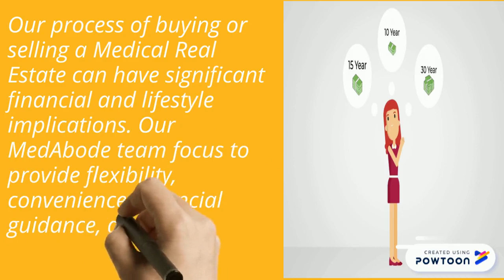Medical Real Estate for Sale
Our process of buying or selling a Medical Real Estate have significant financial and lifestyle implications. Our MedAbode team focus to provide flexibility, convenience, financial guidance, and expert advice. -- Create animated videos and animated presentations for free.  PowToon is a free tool that allows you to develop cool animated clips and animated presentations for your website, office meeting, sales pitch, nonprofit fundraiser, product launch, video resume, or anything else you could use an animated explainer video. PowToon's animation templates help you create animated presentations and animated explainer videos from scratch.  Anyone can produce awesome animations quickly with PowToon, without the cost or hassle other professional animation services require.